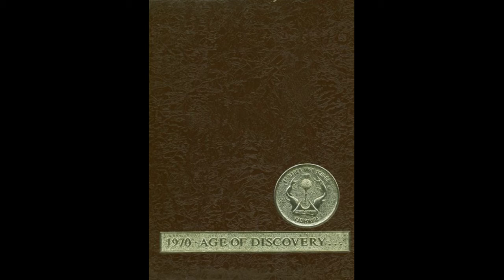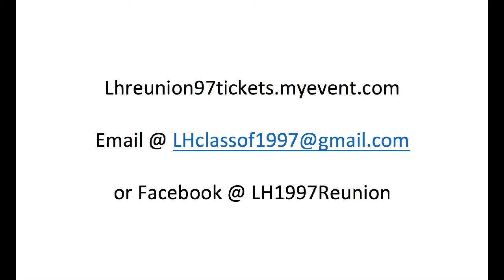LH Class of 1997 Reunion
Class of 1997 Reunion October 14, 2017